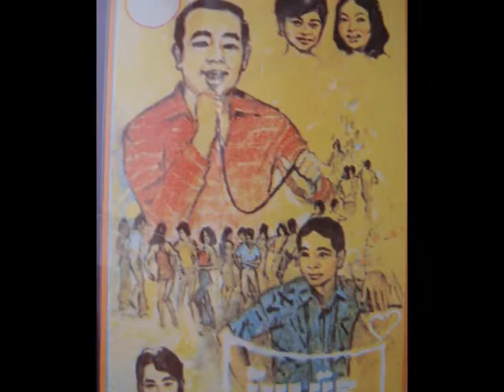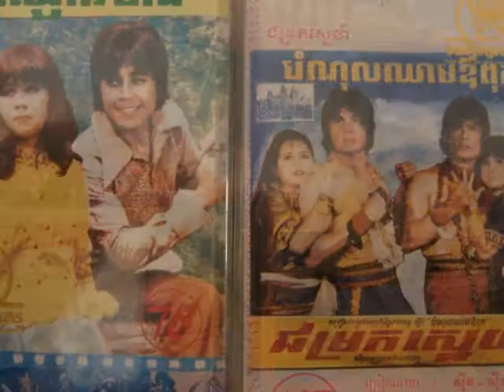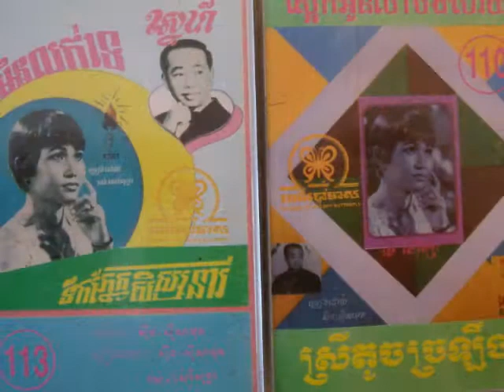Mal Kamach - Lear Hoy Kolap Battambang